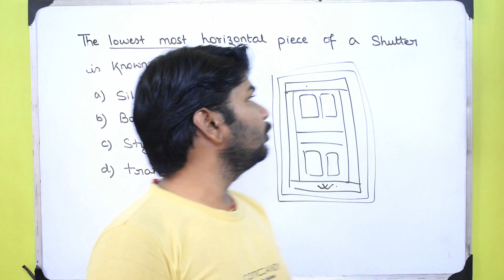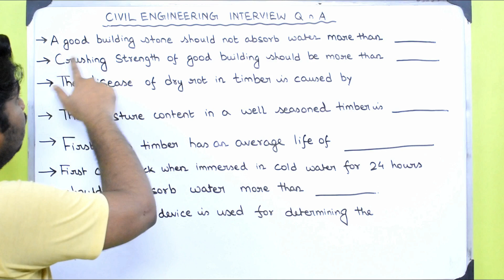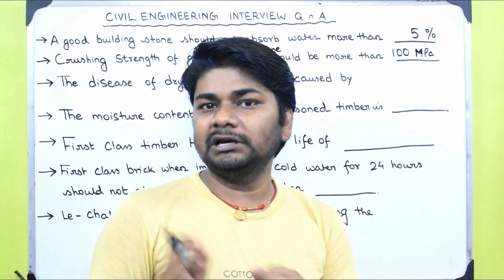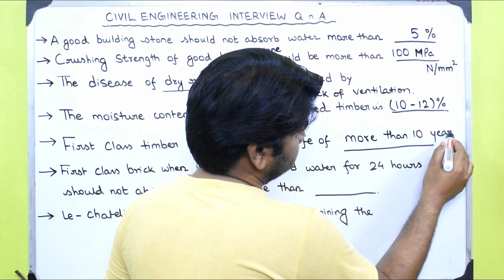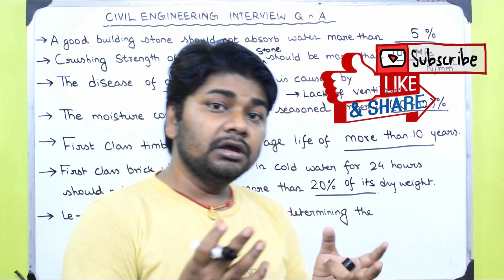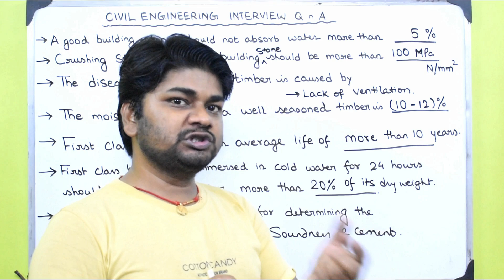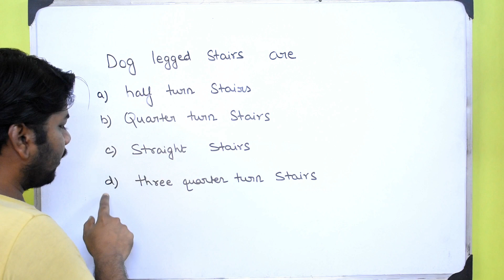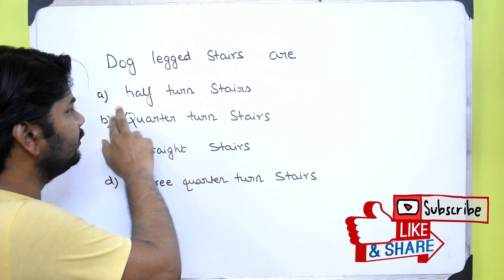Basic Important Knowledge on Timber, Stone Aggregate, Cement for Civil Engineering Interview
✔ Written Notes of this Video in Hindi

⓿About Channel